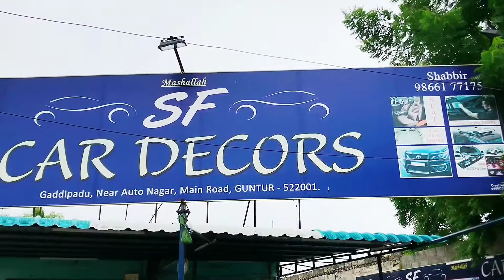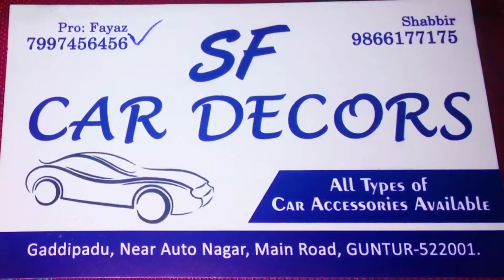SF CAR DECOR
SF CAR DECOR GUNTUR

ALL TYPES OF CAR ACCESSORIES AVAILABLE

Gaddipadu, near auto nagar, main road,

GUNTUR-522001.

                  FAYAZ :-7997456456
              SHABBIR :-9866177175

AD BOX NRT

My ID